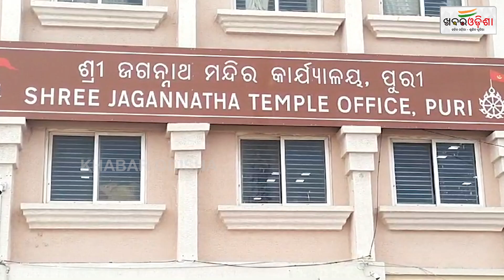Entry Into Puri Srimandir Through All 4 Gates Starts From Today | Khabar Odisha